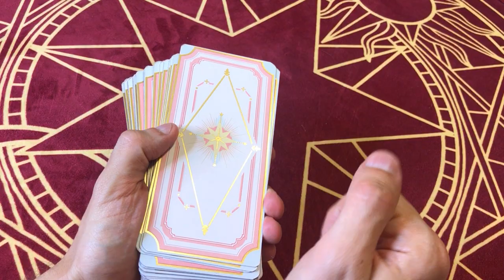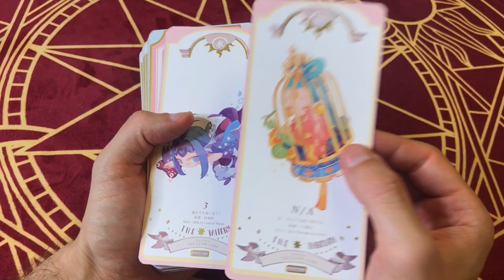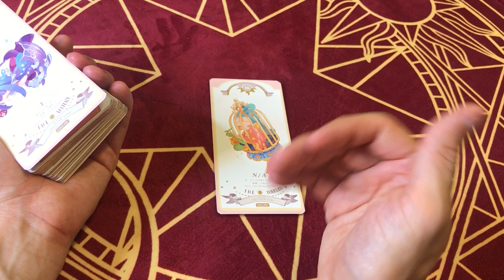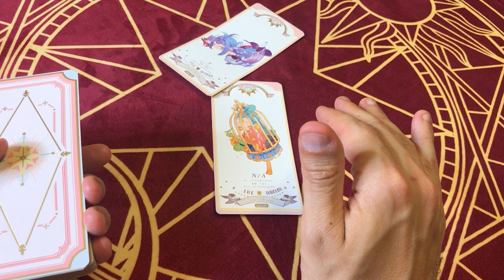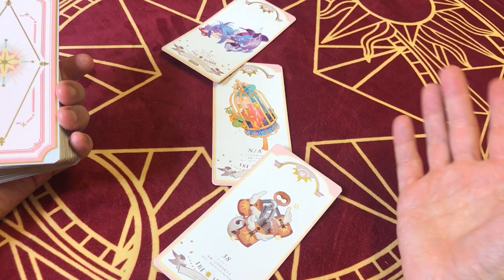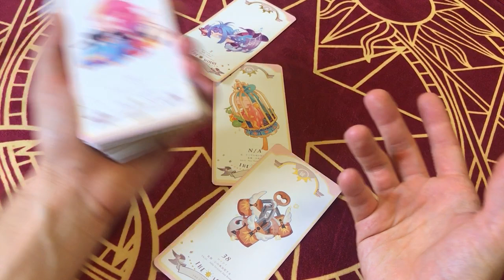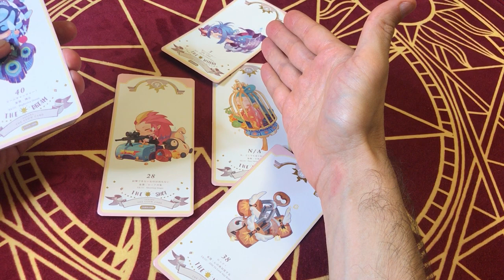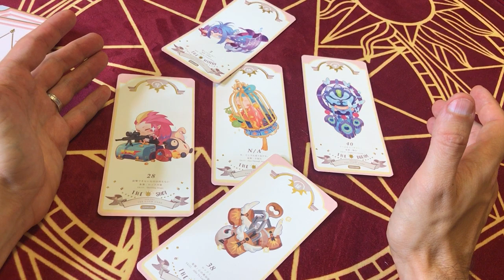☀️🌙 [CLOWSCOPE AOÛT 2020] Cancer